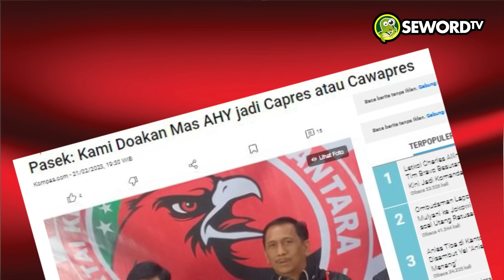Begawan: MAKIN PANAS! ANAS SIAP COMEBACK, AHY MUNDUR AJA! SBY SIAP HADAPI MANTAN ANAK EMASNYA? #109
Anas Urbaningrum, segera bebas setelah menjalani masa pidana penjara selama 8 tahun. Kabarnya, mantan Ketua Umum Partai Demokrat tersebut bakal keluar dari Lembaga Pemasyarakatan (Lapas) Sukamiskin pada April 2023. Jelang akhir masa hukumannya, Anas bermanuver bersama loyalisnya. Muncul baliho raksasa yang memuat foto Anas, hingga beredar surat tulisan tangan mantan komisioner Komisi Pemilihan Umum (KPU) itu.